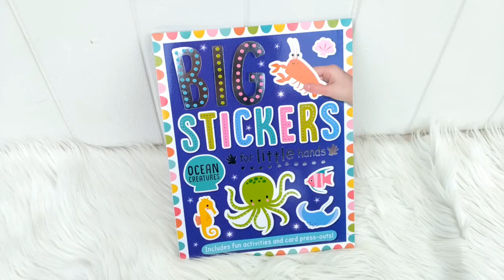Ocean Creatures Sticker Activity Book - Big Stickers For Little Hands